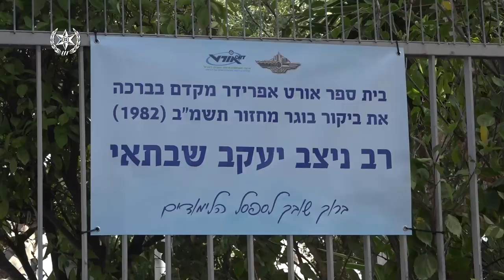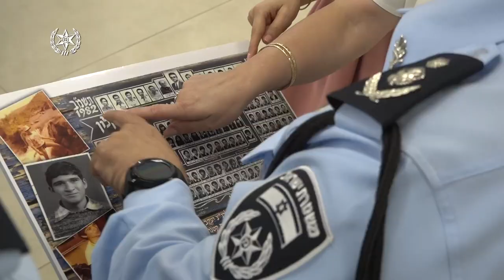מפכ"ל המשטרה, קובי שבתאי, בפתיחת שנה"ל באורט אפרידר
צילום: דוברות המשטרה